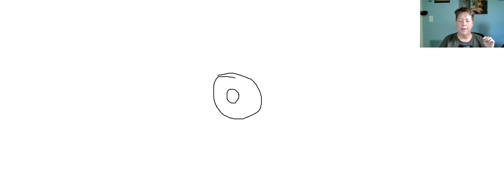I'm No Longer an Empath | Indifference, Empathy & Compassion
In this video, Andrea Mai shares how she stepped beyond the experience of being an Empath and into a place of great Compassion. She explains the differences (in her experience) of Indifference, Empathy (and its traps), and Compassion, and how you can, too.

Find out more about Andrea and her offerings by signing up at